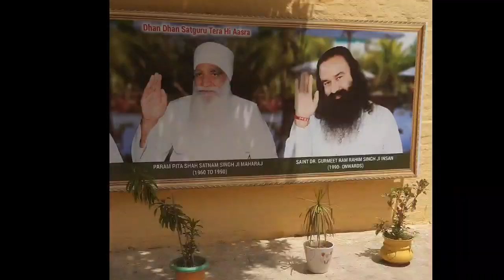Barnawa aashram Mein Seva,,,😍Dera Sacha Sauda Yogesh Joshi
Haldwani block ki barnawa Ashram  Mein Seva Dera Saccha Sauda Meerut Yogesh Joshi channel haldwani Nainital Uttarakhand